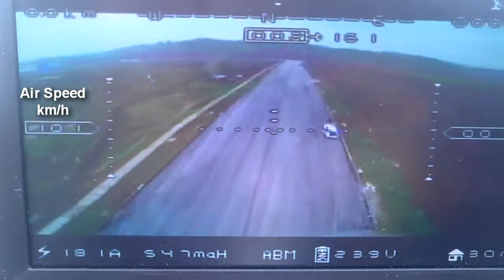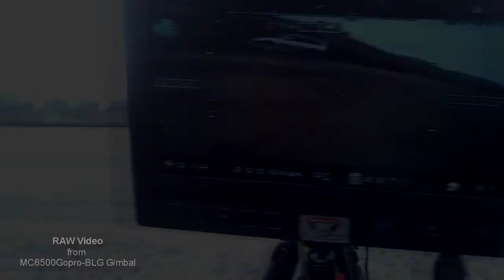cnchelicopter.com MC6500GoPro-BLG new 3 Axis Brushless Gimbal on fixed wing aircraft